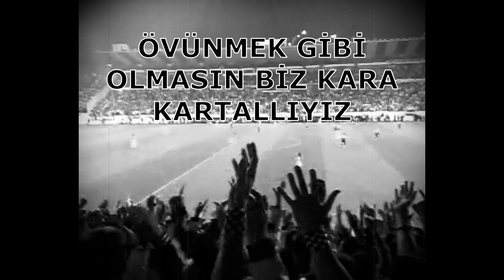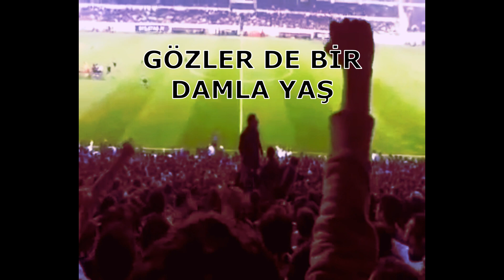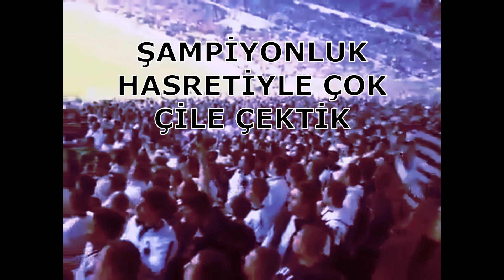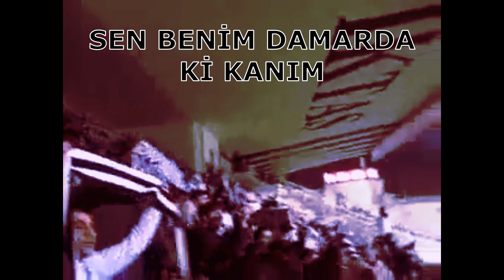BEŞİKTAŞ BESTELERİ | "Aslolan Hayattır, Hayatta Beşiktaş"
Beşiktaş Taraftarının aşkını haykırdığı, en güzel bazen anılara dalıp götüren Beşiktaş bestelerini hazırladık. İyi Seyirler